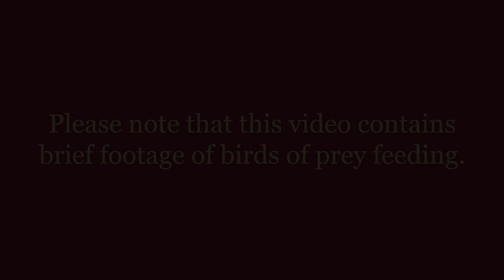The Wild Life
Biology major Juliana Gill spent her spring semester at an internship with the Wildlands Conservancy in Emmaus. She helped care for many of the animals, which serve as the organization's wildlife ambassadors. Juliana focused on training several raptors, such as vultures and a Peregrine falcon. Thanks to @wildlandspa for this opportunity for KU's students!